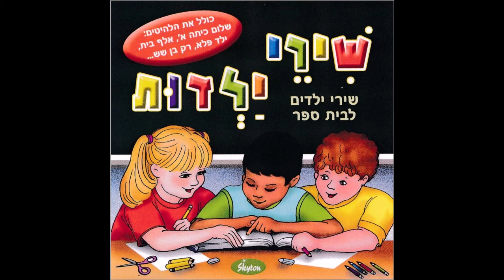גידי גוב - עם כל החבר'ה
האזינו לשיר מתוך האלבום "שירי ילדות - שירי ילדים לבית הספר"

מילים: אהוד מנור
לחן: א. וירצברג
עיבוד: ירון בכר

© כל הזכויות שמורות לויזארט בע"מ